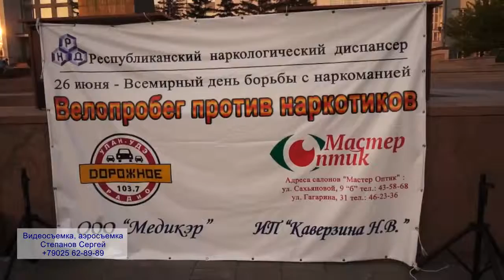Велопробег Улан-Удэ 2014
Велопробег против наркотиков в Улан-Удэ